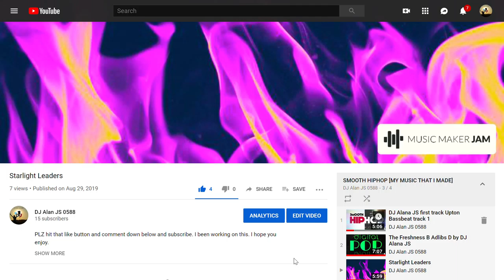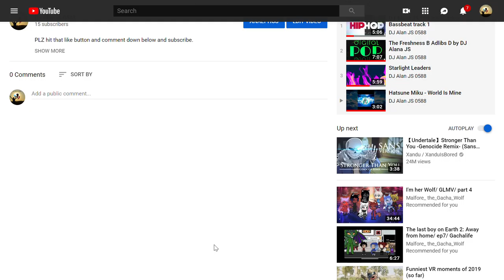DJ Alan JS 0588 Music playlist video.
All of the songs that are in the video is the ones I made.